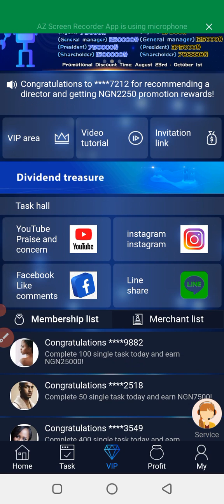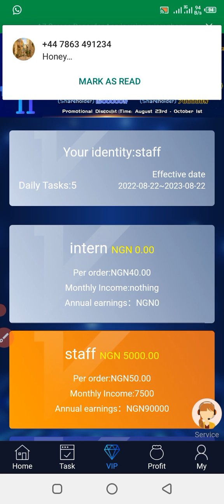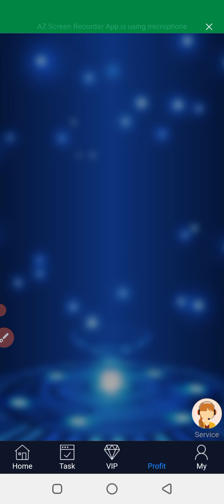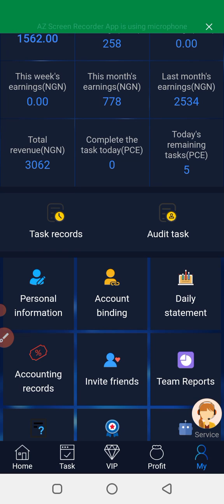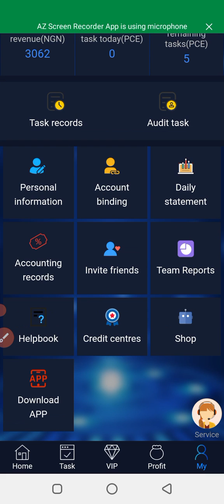How To Make 100k Daily